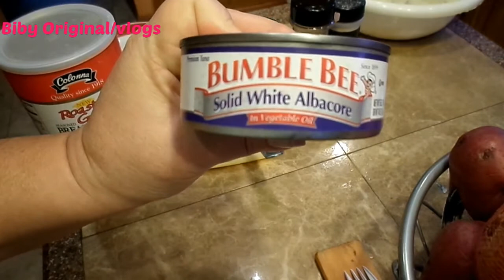Tortas de papa y atun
Hola les comparto mi receta de papas y atun muy facil de preparar y muy rica espero les guste y grasias a todos los q miren el video.